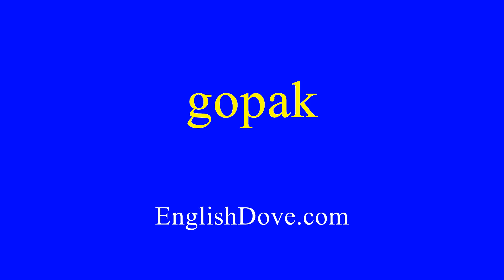How to pronounce gopak in American English